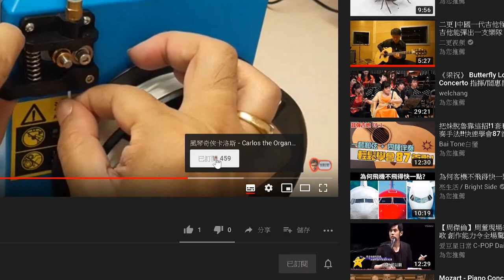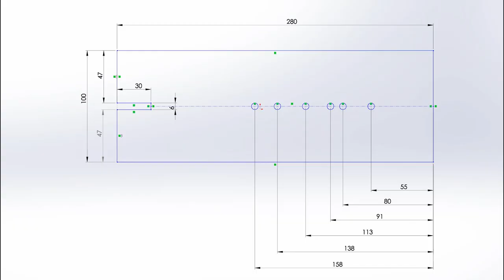【牧童笛製作第一集】Making of Recorder Part 1 風琴奇俠親自教你DIY牧童笛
風琴奇俠親自教你DIY牧童笛

這是一個2015年試行，2017用來寫教案取得卓師，之後更傳授給無數教師及學生的STEAM project，是時候拍成影片與同工分享！第一部份是用透明膠片作原料製作，適合小學至初中學，且可作為之後3D打印牧童笛之原形製作，在製作原形過程中發現問題所在及找尋解決辦法。

00:00 引言
02:26 部份及工具
03:01 製作
06:43 調校
07:10 製作